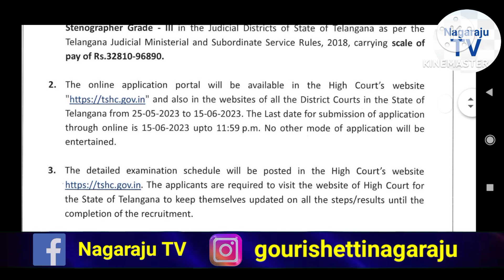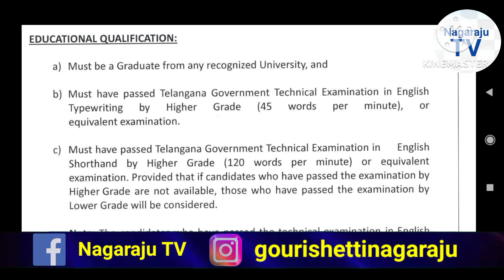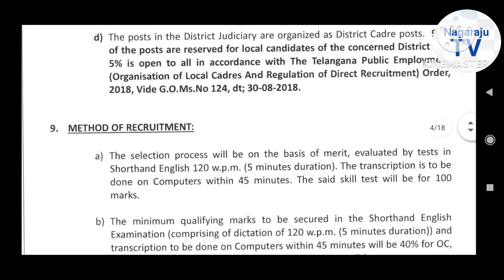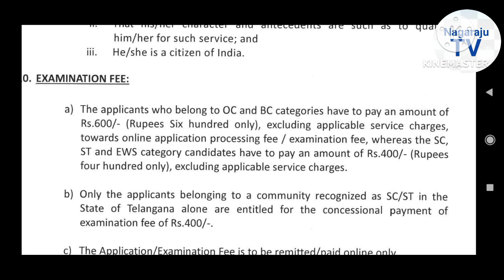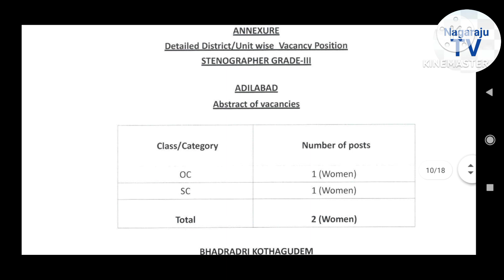Telangana High court stenographer grade - 3 posts Notification released 2023 Nagaraju TV